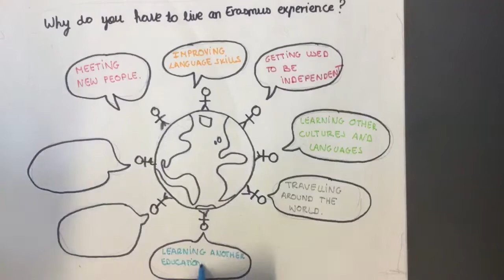Why do you have to live an Erasmus experience?